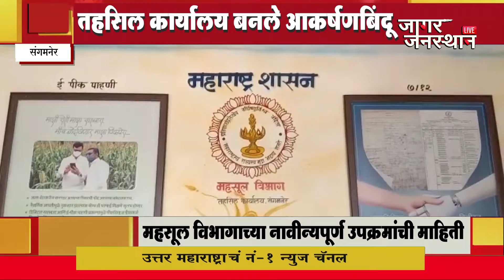संगमनेर | भिंती साधताय नागरिकांशी संवाद , तहसिल कार्यालय बनले आकर्षणबिंदू